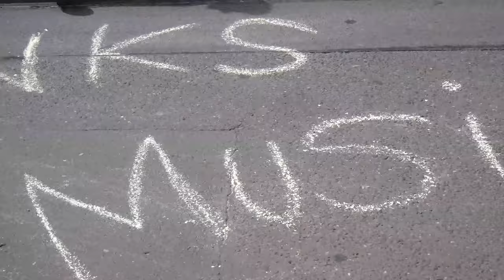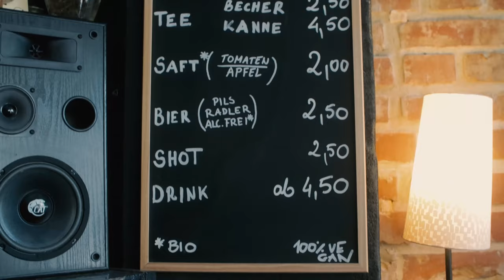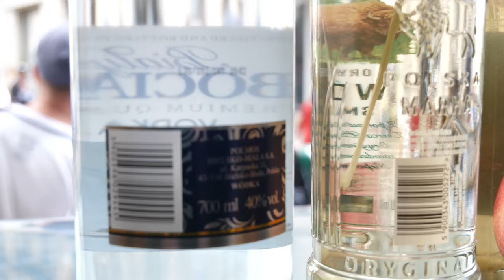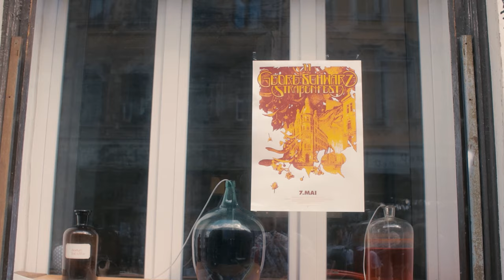Georg-Schwarz-Straßenfest 2022 (2/2) • Lazy Lama Vlog # 2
Ich war mit dem Jungs von @thisisfela  und @GTNLE  auf dem 11. Georg-Schwarz-Straßenfest 2022 unterwegs. Im zweiten Teil reden wir mit den Leuten vom Solidaritätsnetzwerk, Treffen Mischa vom Baba Café, Begutachten die Kunst von Jerry Wood im Pastel Café, Teffen meinen Mitbewohner und Lauschen den Klängen von u.a. der Band Hyperventilator.

Lazy Lama - Felafilm.Art - GTN_LE 2022